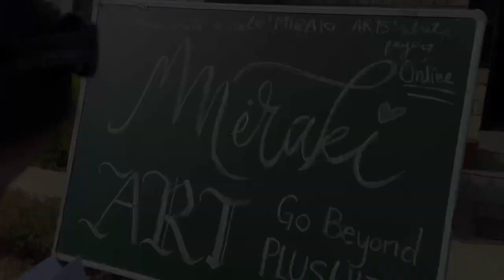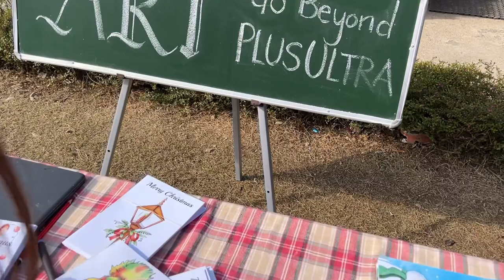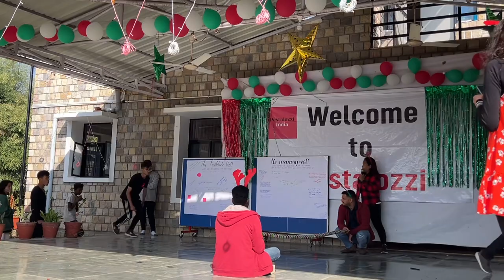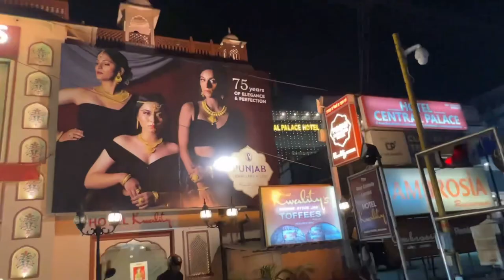Pestalozzi India Reunion 2022 | Day 2 | Meeting Yeshi and Family | Tibetan Vlogger